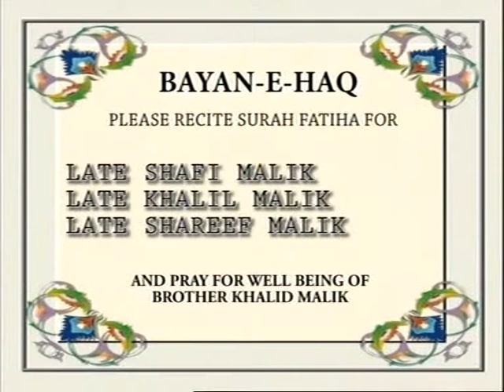BAYAN-E-HAQ (Episode29) part 06 to 07 AHLEBAIT TV 27-09-10 (ALI SHAH SPAIN )